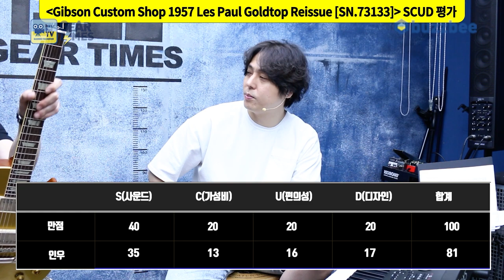[GearTimes 3707회] 깁슨 Gibson Custom Shop 1957 Les Paul Goldtop Reissue [SN.73133]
깁슨 Gibson Custom Shop 1957 Les Paul Goldtop Reissue [SN.73133]

0:00 오프닝
4:46 스펙(Spec)
5:36 사운드 테스트(Sound test)
12:20 시연 (Demo)
13:56 한줄평
14:47 점수